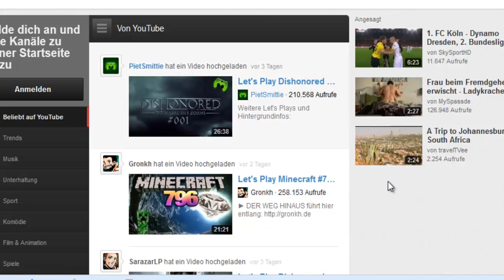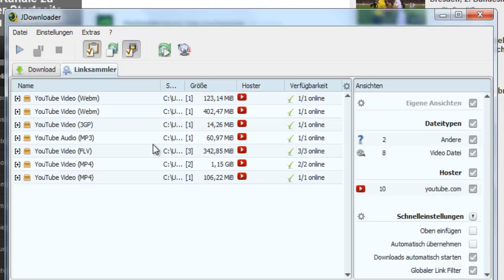JDownloader 2: Linkgrabber in den Vordergrund deaktivieren (Teil 11)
WERBUNG
Multihoster Vergleich Erkennt der Linkgrabber, dass Links in der Zwischenablage sind, springt er in den Vordergrund. Dieses verhalten lässt sich in den Optionen deaktivieren.